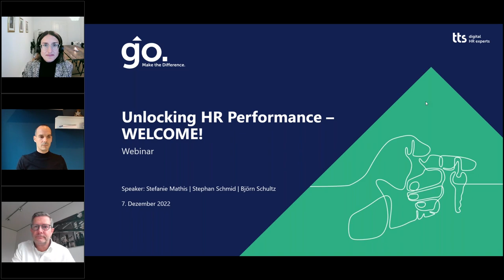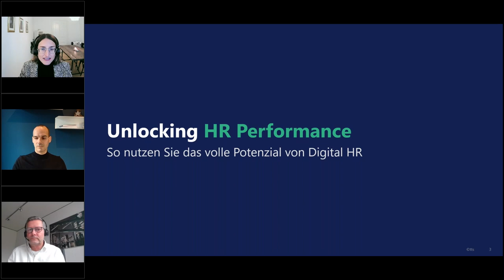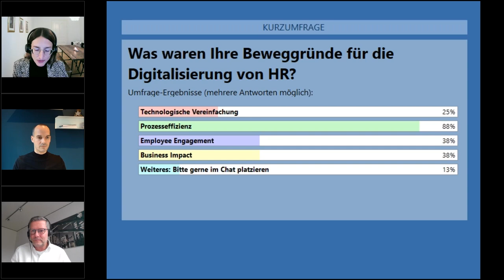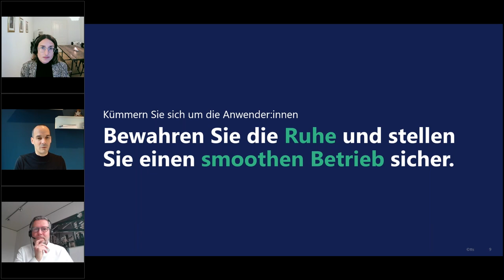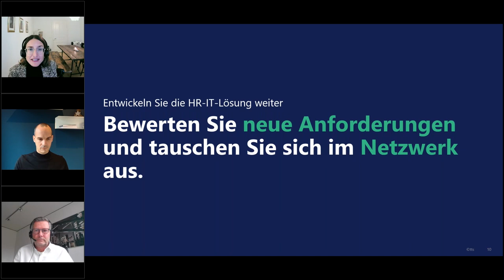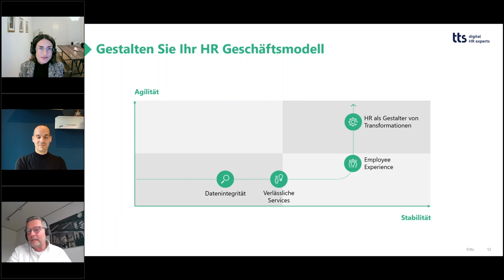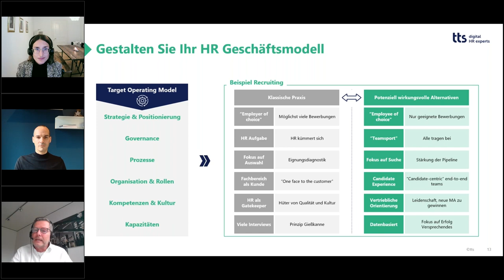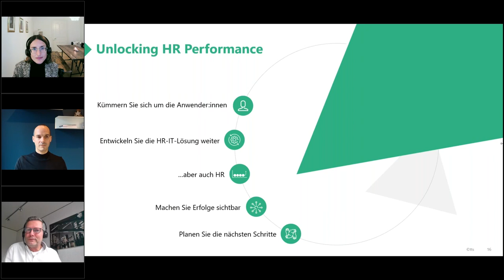Unlocking HR Performance Webinar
Recording for the Webinar "Unlocking HR Performance" by the tts digital HR experts - Transformation Consulting.

Chapters:
0:00 Intro
0:52 Vorstellung Speaker
4:00 Warum HR performance verbessern
5:02 Digitalisierungsphasen
6:12 Business Cases
10:34 Umfragen - Gründe für Digitalisierung, Digitalisierungsphase
14:09 Die 5 Handlungsfelder
14:56 Fokus auf Anwender*innen setzen
20:45 HR IT Lösungen weiterentwickeln
25:15 HR Geschäftsmodell gestalten
32:52 Erfolge sichtbar machen
36:56 Digital HR Roadmap entwerfen
37:51 Zusammenfassung